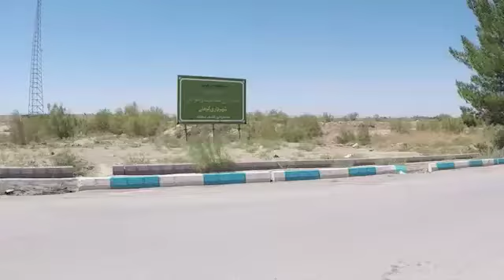در یک قدمی مرگ | روایت اجساد کرونایی از غسالخانه تا آرامستان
در این روزهای سیاه کرونایی که مرگ از سر و کولمان بالا می‌رود؛ به جایی می‌رویم که واقعیت‌ها بیشتر آشکار می‌شوند. به غسالخانه و آرامستان شهر کرمان .